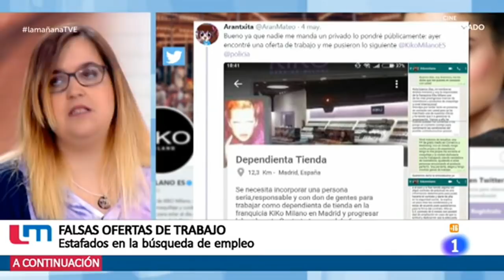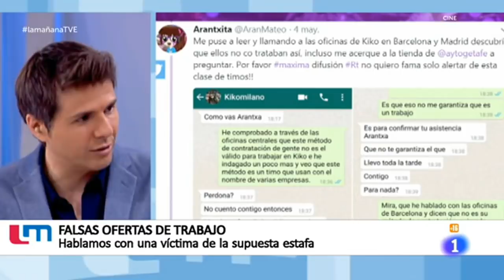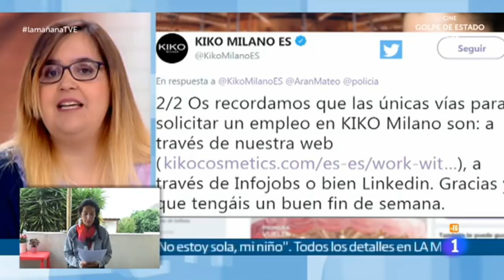Rubén Sánchez: "Si en una oferta de trabajo te piden dinero, desconfía porque huele a fraude"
Este lunes 7 de mayo, el portavoz de FACUA, Rubén Sánchez, ha intervenido en el programa La Mañana de La 1 de TVE para hablar sobre las falsas ofertas de trabajo.